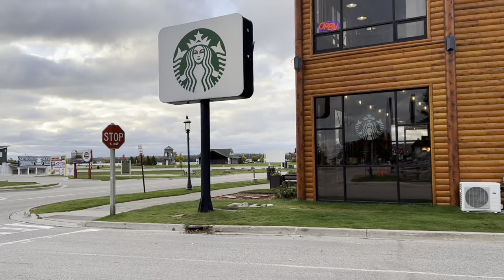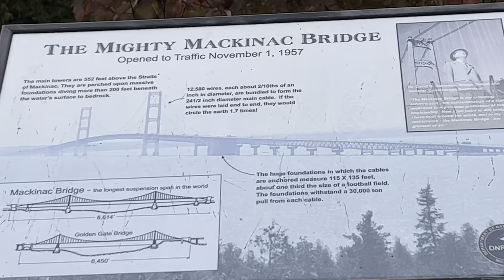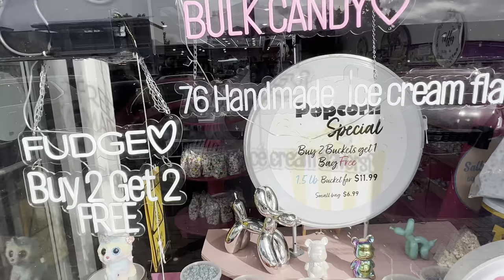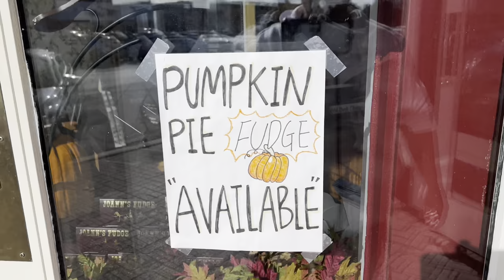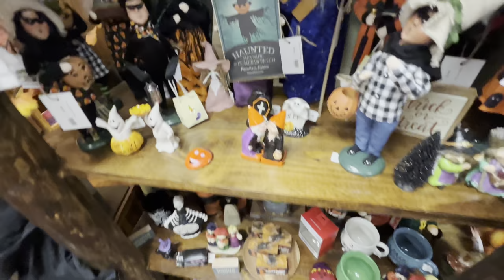Mackinaw City & Castle Rock in St. Ignace, MI